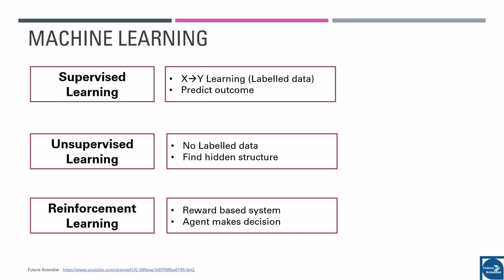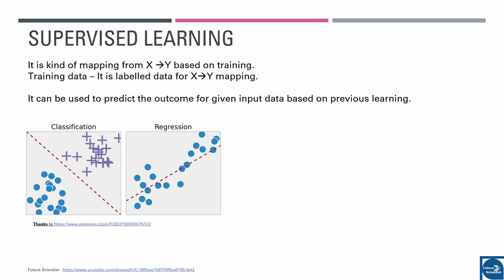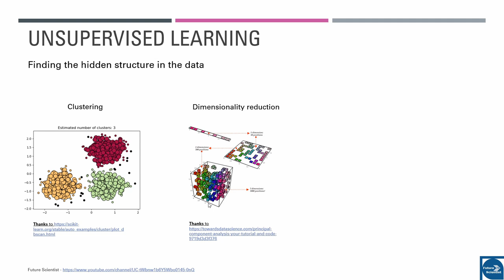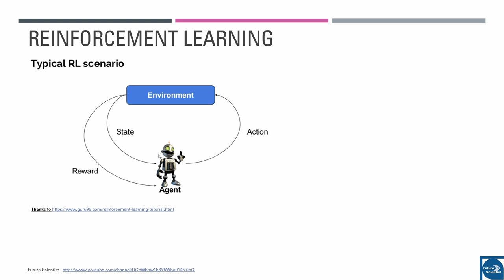Machine Learning - Types of ML | Tamil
Explained different types of machine learning/ML with examples in Tamil.
1. Supervised Learning
2. Unsupervised learning
3. Reinforcement learning

In this channel you can learn more about machine learning, python in Tamil

Supervised learning in Tamil, Unsupervised learning in Tamil, reinforcement learning in Tamil